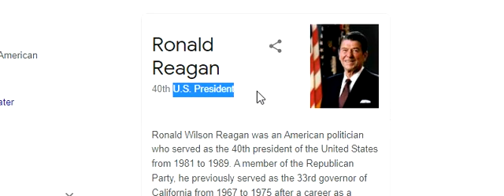A nation that cannot control its borders is not a nation - Ronald Reagan